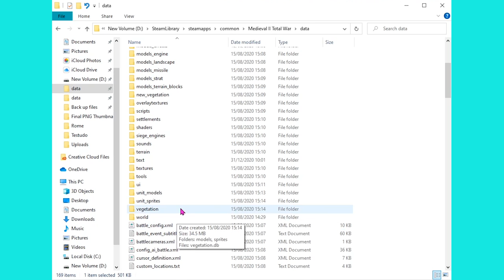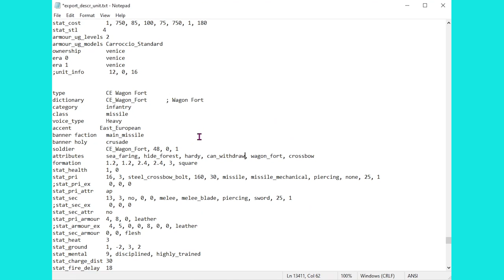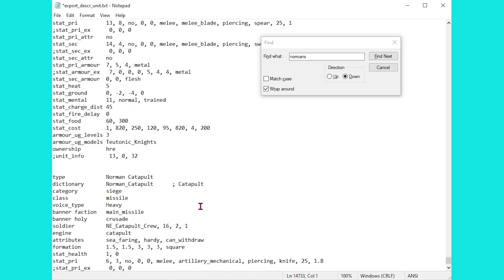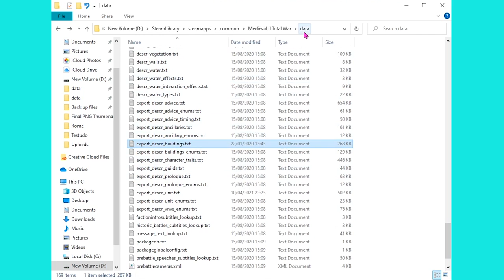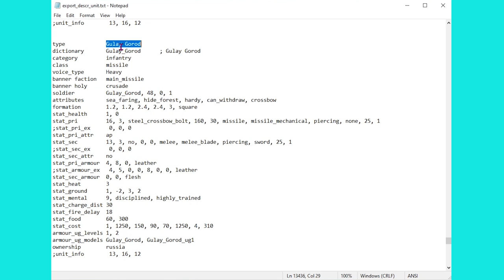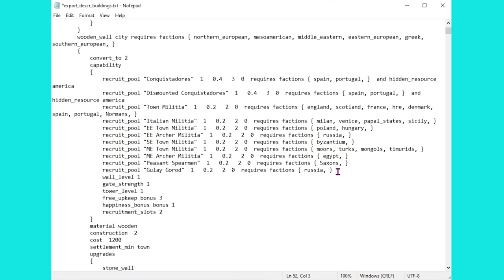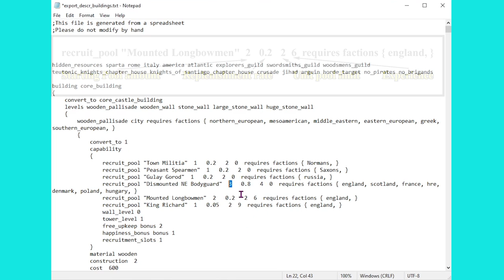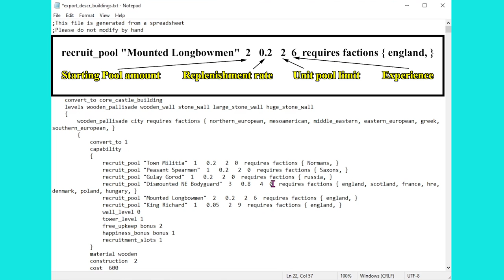Unlocking Cut Content - Recruitable generals, mounted longbows & wagons [How to Guide - Medieval II]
Unlock hidden units: Gulay Gorod, wagon forts, mounted longbows and dismounted generals for both custom battles and the Imperial Campaigns.

0:24 - The War Wagon crossbows
2:14 The Battle Editor
3:00 - Unlocking in custom battle
7:22 - Rebel Hussites
8:08 - Unlocking for campaign recruitment (Gulay Gorod)
12:00 - Unlocking for campaign recruitment (English units and info explanation)